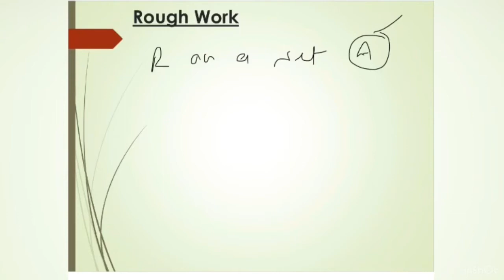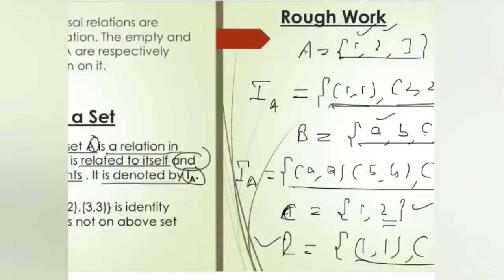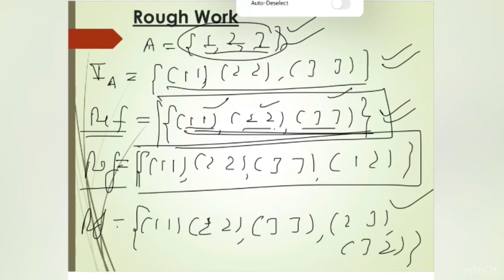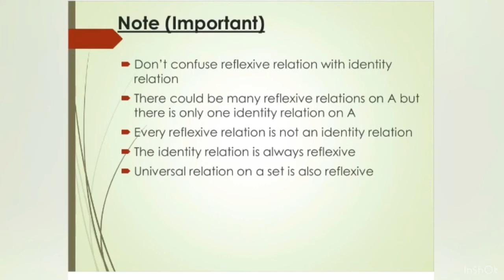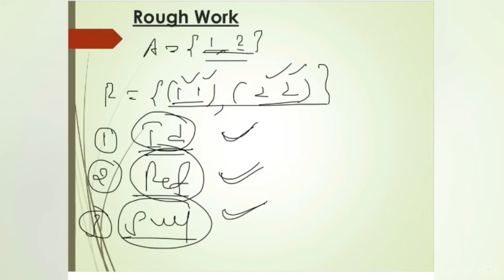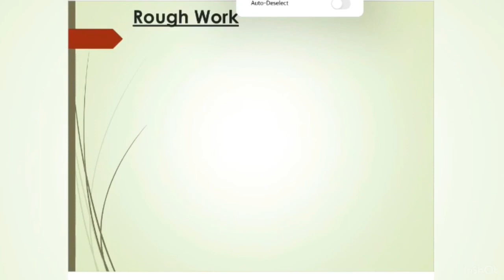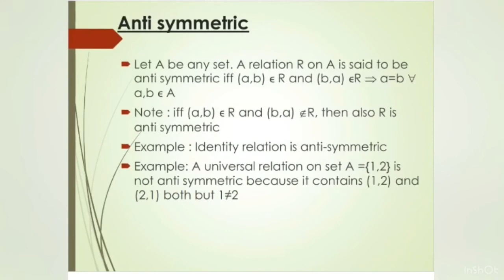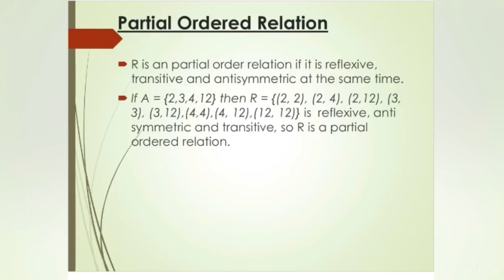Relation and Function 2 Types of Relation